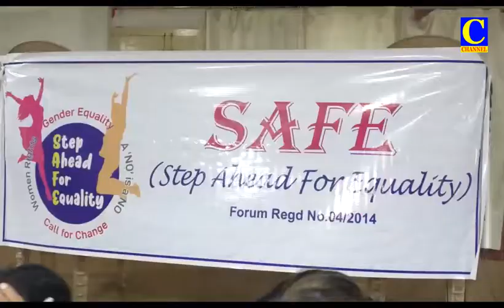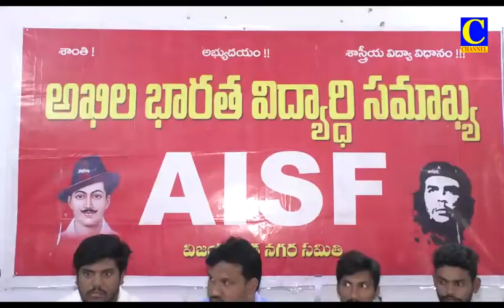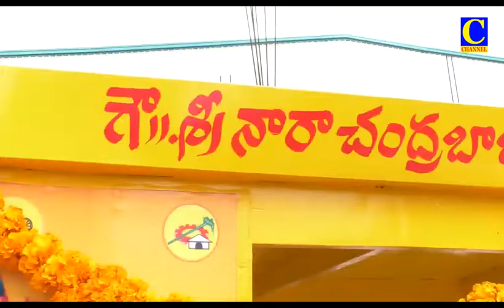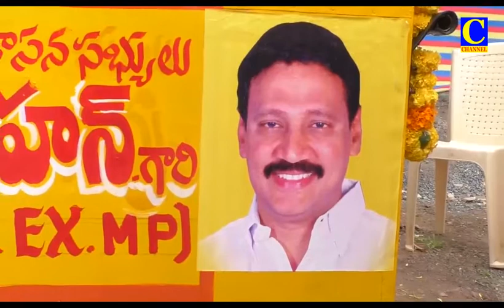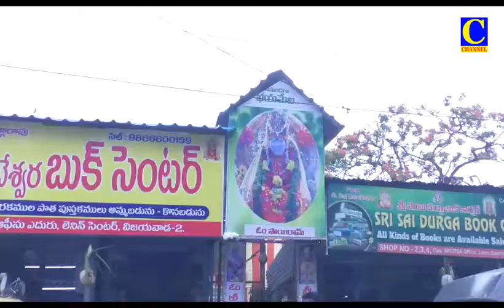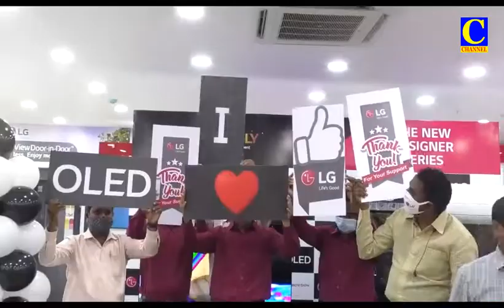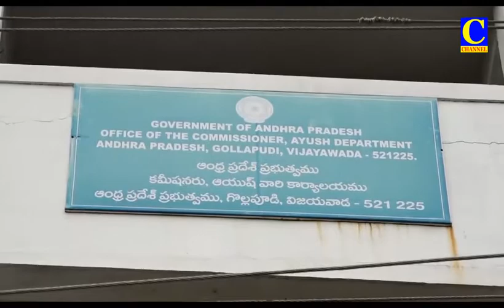Evening news 13 07 2022 002